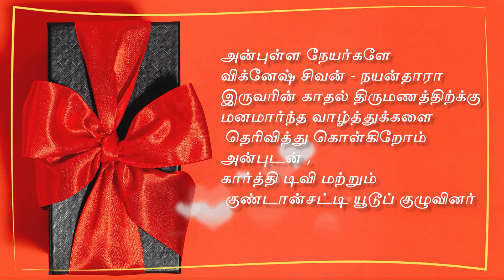Nayanthara VigneshShivan Marriage | Congratulations 🎊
அன்புள்ள நேயர்களே
விக்னேஷ் சிவன் - நயன்தாரா
இருவரின் காதல் திருமணத்திற்க்கு
மனமார்ந்த வாழ்த்துக்களை தெரிவித்து கொள்கிறோம்
அன்புடன் , கார்த்தி டிவி மற்றும் குண்டான்சட்டி யூடூப் குழுவினர்